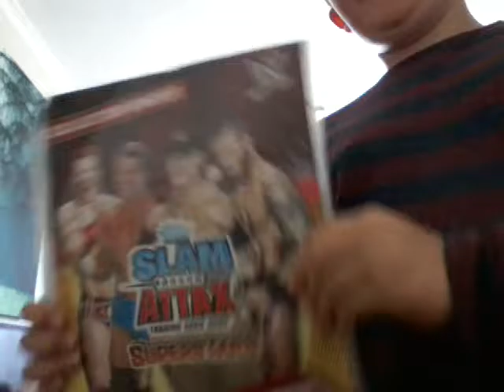Wwe top 10 finishers